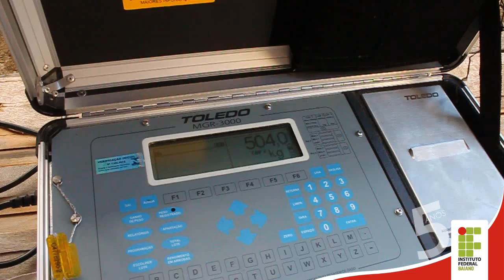IF Baiano Campus Itapetinga - Vídeo Promocional de 5 anos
Em breve lançamento oficial do Vídeo Institucional Comemorativo dos 5 anos de implantação do Instituto Federal de Educação, Ciência e Tecnologia Baiano.

Estudantes interessados em apresentar o vídeo institucional comemorativo, acessem o

IF Baiano - Educação que gera oportunidades!

Realização: Coordenação de Comunicação Social - IF Baiano Reitoria 2013.
Coordenadora: Pollyanna Brasil
Cinegrafismo e Edição: Eduardo Silva
AudioDesigner: Adriano Veloso
Designer Gráfico: Pedro Fernandes
Produção Executiva: Leila Lima e Pollyanna Brasil